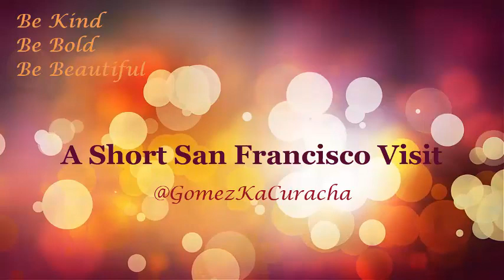California Walking Tour: Short San Francisco Visit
Join us as we visit what used to be my home for 25 years. This quick tour of San Francisco includes visits to Twin Peaks, Goldengate Parke, California Academy of Science, De Young Museum, Music Concourse, Stow Lake, Saint Mary's Cathedral, and SF City Hall.